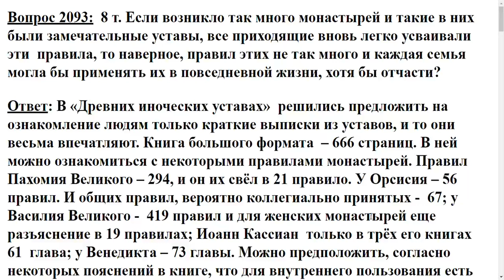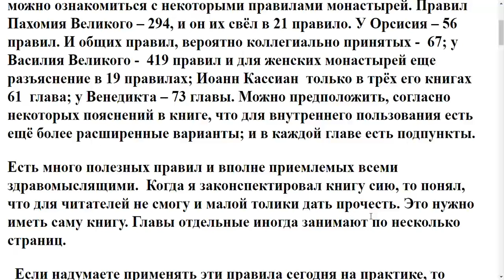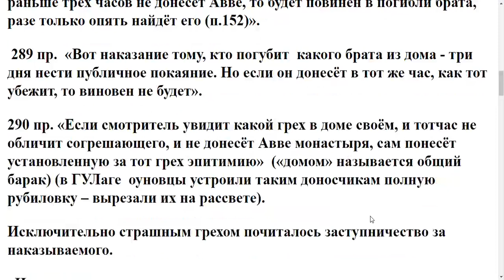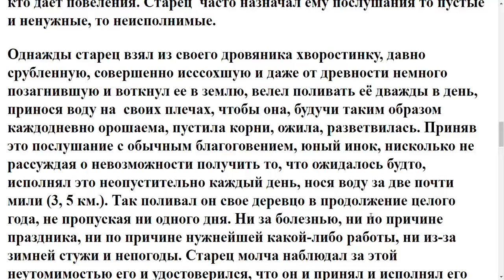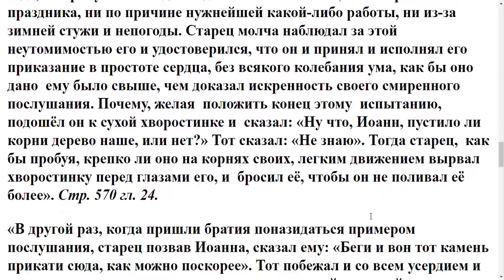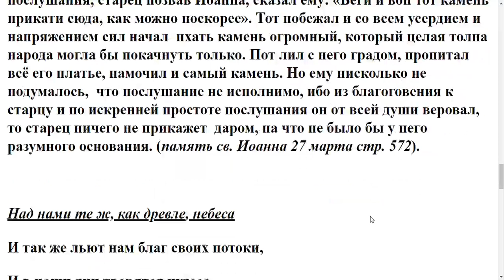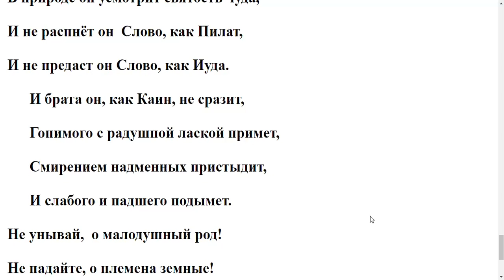2093. Какие правила можно применять из монастырского устава для мирской жизни?